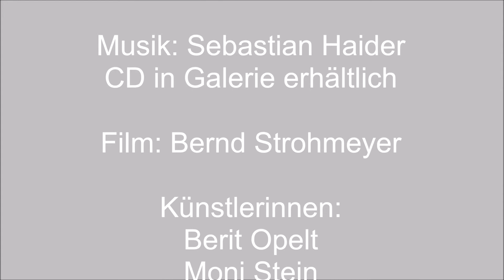Matinee I: Galerie Marah ART - Abschließende Einladung